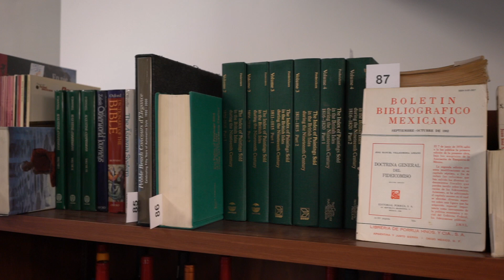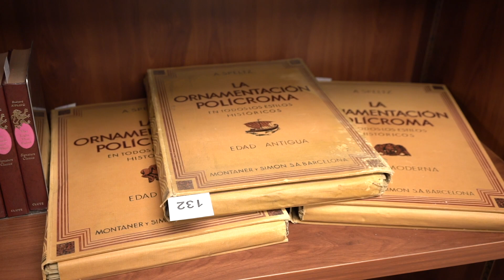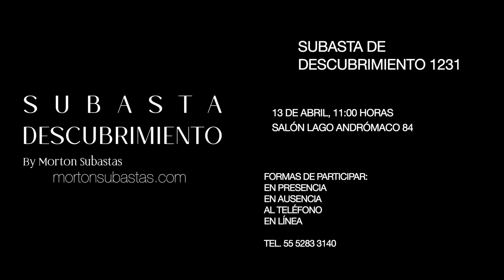¿Cuál es tu plan para este sábado? Descúbrelo aquí.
¡Descubre una nueva forma de adquirir objetos únicos en la Subasta de Oportunidades 1231 este sábado a las 11:00 a.m.! Te invitamos a sumergirte en una experiencia inigualable en la que podrás encontrar tesoros ocultos y piezas extraordinarias que esperan ser descubiertas. Desde antigüedades hasta arte contemporáneo, la diversidad de artículos te sorprenderá. Únete a nosotros en Lago Andrómaco 84 y déjate cautivar por la emoción de pujar por lo inesperado. ¡No te lo pierdas!